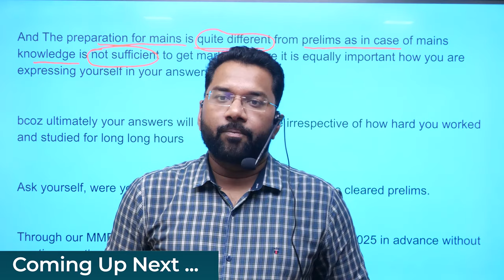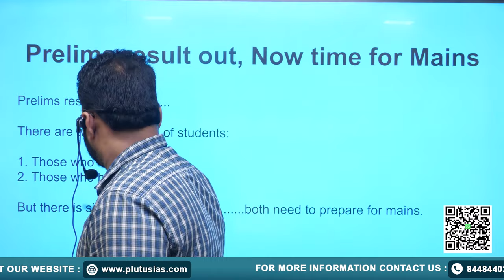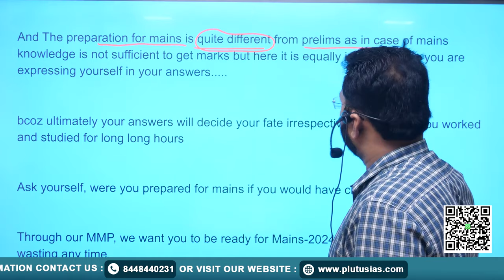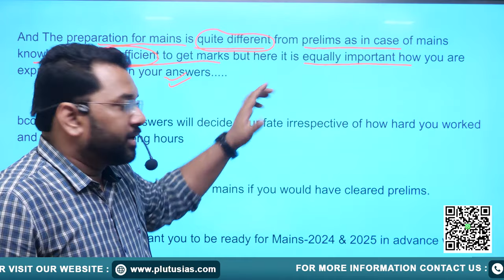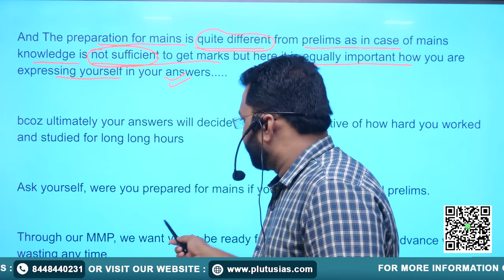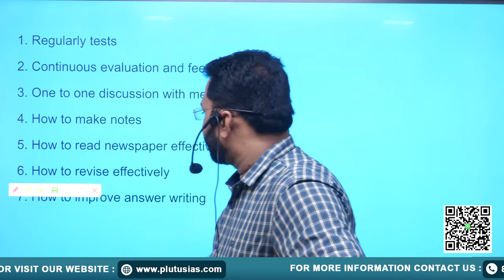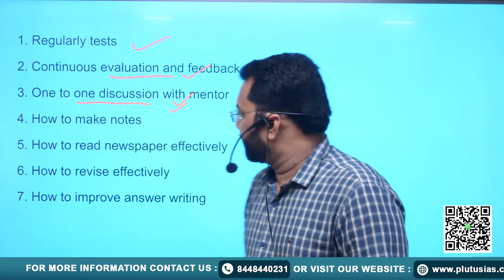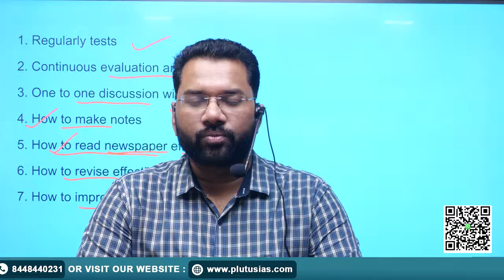UPSC Prelims Result Out 2024 | UPSC CSE Prelims 2024 Results | Plutus IAS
The UPSC Prelims results are out, and it's time to shift your focus to Mains preparation! Join Vivek Raj Yadav (Ph.D in Public Administration, UPSC MAINS 2018) as he guides you through the next crucial steps. In this UPSC Prelims Result Out 2024 video, you'll get expert tips on creating a strategic study plan, essential resources, and effective techniques to excel in the Mains. Don't miss this UPSC Prelims Result Out 2024 opportunity to gain insights from a seasoned professional and elevate your preparation. UPSC Prelims Result Out 2024 is the perfect time to start focusing on your Mains preparation with the best guidance available.

query
upsc 2024 cut off
upsc 2024 prelims result
upsc prelims cut off 2024
upsc pt result 2024
upsc pre result
upsc prelims 2024 results
upsc result prelims 2024
prelims result 2024 date
upsc prelims 2024 ka result kab aaega
cutoff upsc 2024
expected cut off upsc prelims 2024
upsc cse prelims 2024 result
upsc result
upsc cut off
cut off upsc prelims 2024

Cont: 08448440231